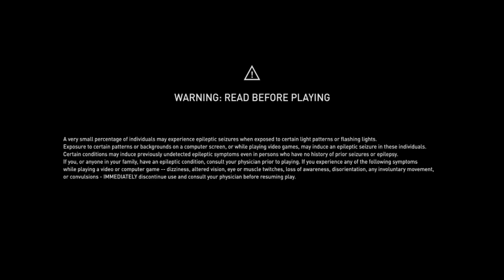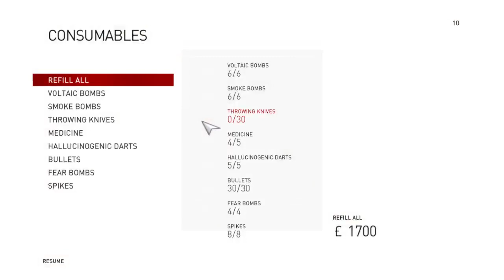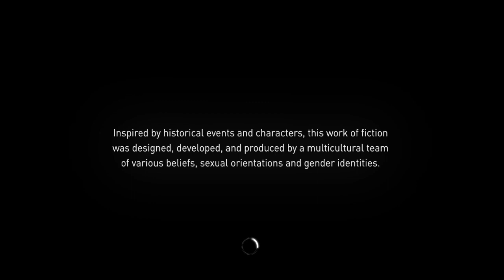2022-11-26 - Assassin's Creed Syndicate - Jack the Ripper DLC Part 2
In this session, we go from 21% to 42% completion in the Jack the Ripper DLC.